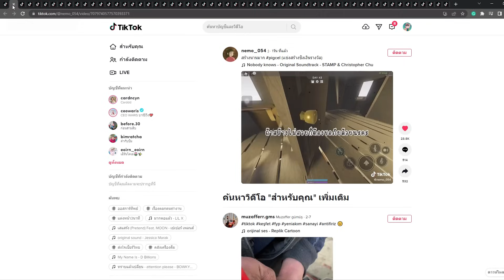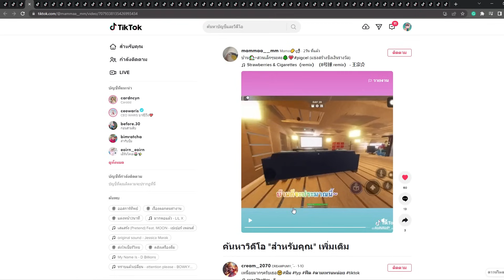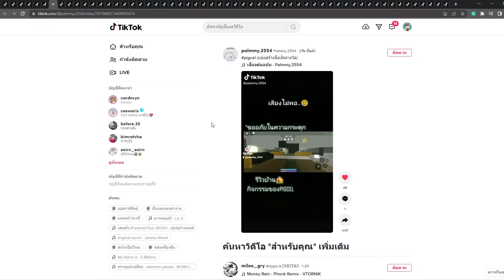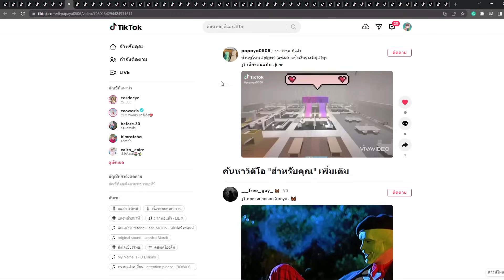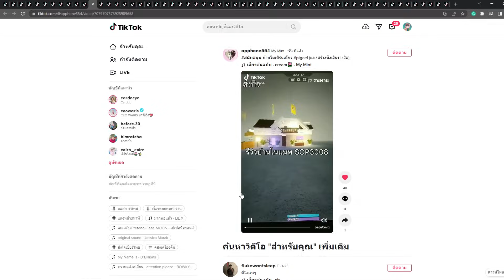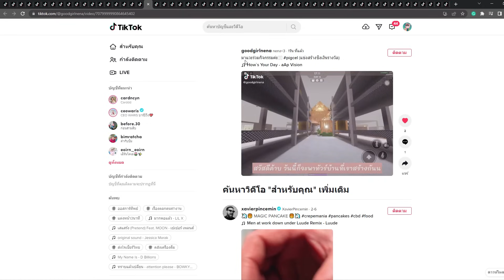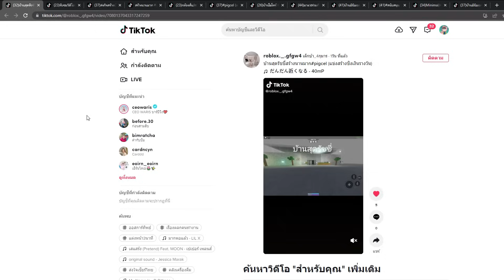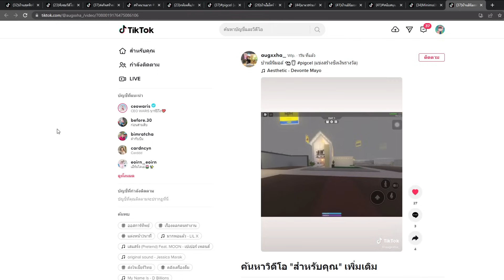ประกาศผล แข่งสร้างบ้านชิงเงินรางวัล | roblox SCP-3008 (end event)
ขออภัยที่มาทำคลิปประกาศผลช้าไป1วันนะครับ ดันมาป่วยซะได้ : (